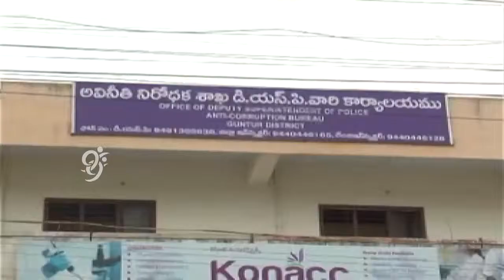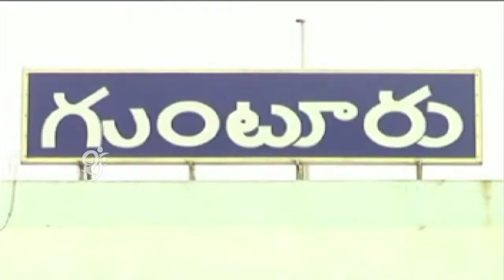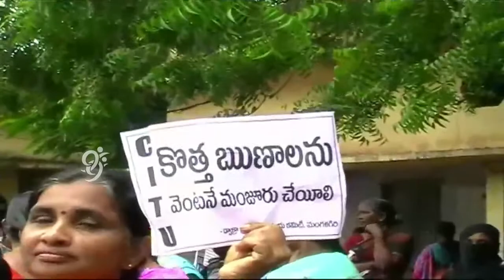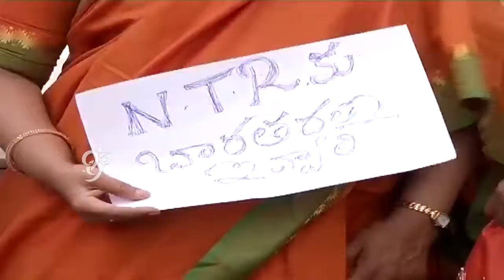Adilekka - 18-09-2014 - 99tv